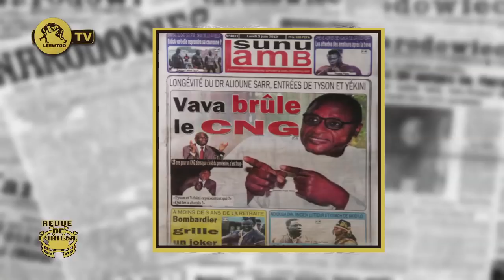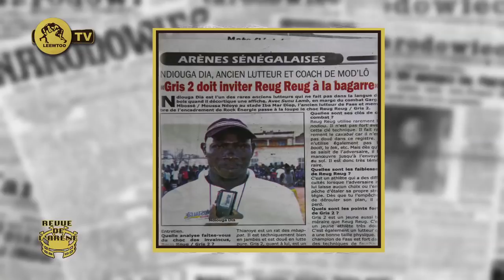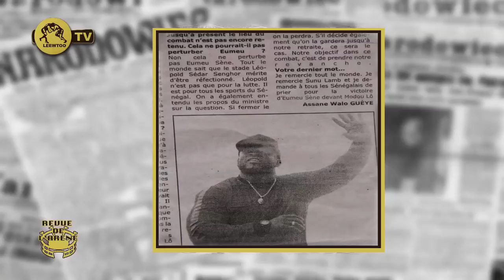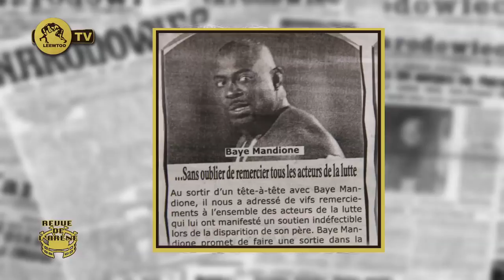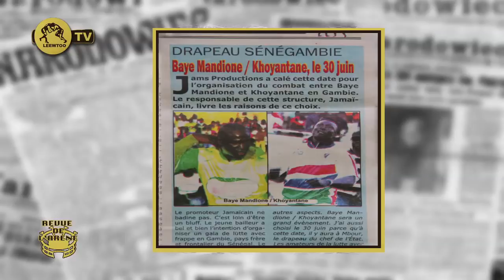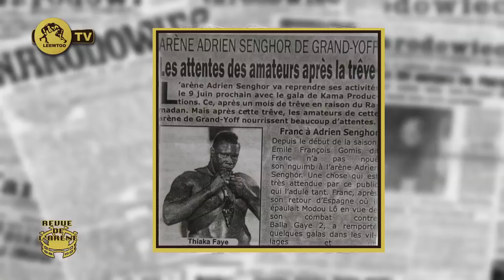REVUE DE L'ARENE DU 03 JUIN 2019